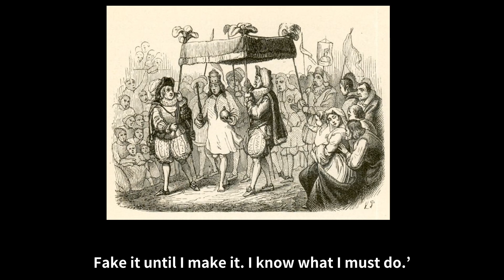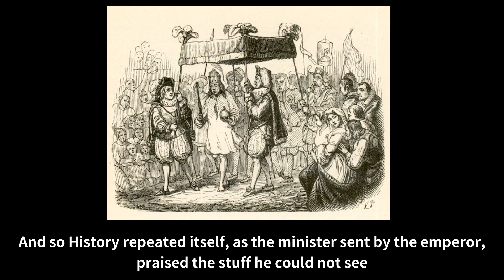Fairy tales - The Emperor's New Clothes Day6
The Emperor's New Clothes (벌거벗은 임금님) Day 6
*영상 이미지 :1837년 4월에 그려진 벌거벗은 임금님의 일러스트입니다. Illustration by Vilhelm Pedersen, Andersen's first illustrator

어릴 때 즐겨 읽었던 안데르센, 그림형제, 이솝우화 등의 동화 기억하시나요?
오늘부터 매일 75일간 어릴 적에 읽었던 동화를 일정 분량 녹음하여 업로드 합니다.
현재 벌거벗은 임금님, 잠자는 숲속의 공주, 피노키오 등이 예정되어 있으며, 낭독 동화는 변경 될 수 있으므로 양해 바랍니다.

👉 Fairy tales Season 1 오디오북 영상은 75일 동안 매일 저녁 9시 30분에 업로드 됩니다.

**모든 오디오 북은 직접 녹음한 것으로  유튜브를 이용하는 모든 분들이 무료로 들으실 수 있도록 공개로 업로드하고 있습니다. 해당 오디오 북을 무단으로 복사, 배포, 공유하는 등의 행위는 엄격히 금합니다.